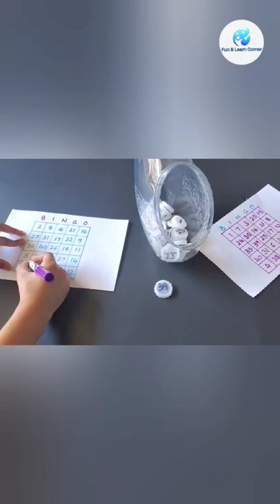Best out of waste | Activities with bottle caps for kids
Please click on link below for complete video